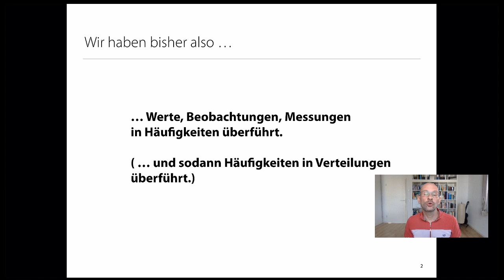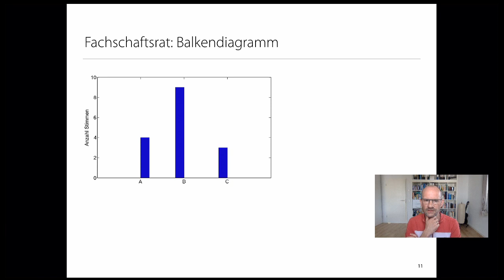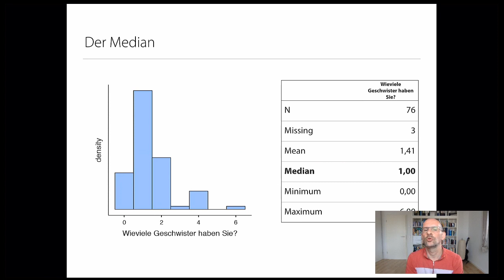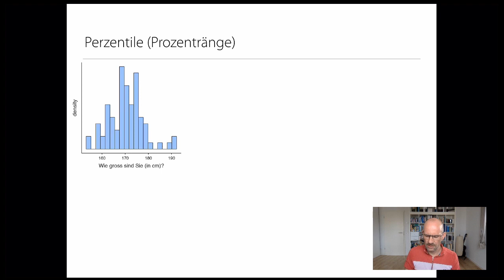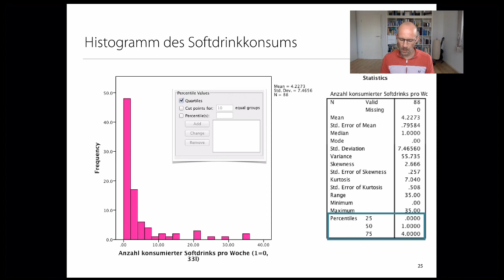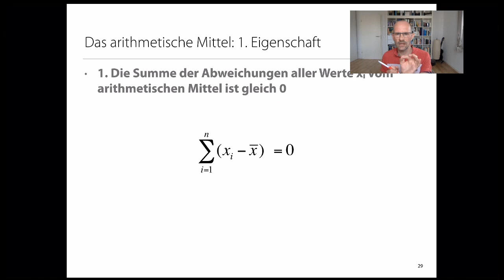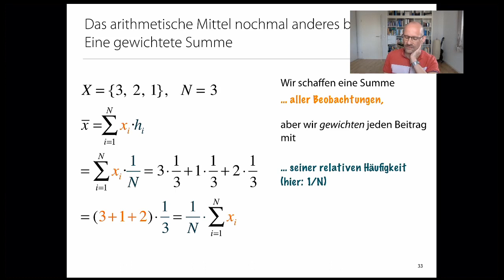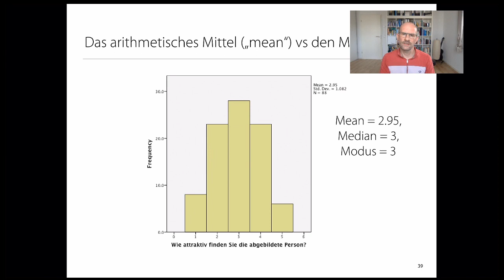Statistik 1: Video 5 (Lagemaße)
-- Modus, Median, Mean
-- Quantile/Perzentile, sowie “Quartile”